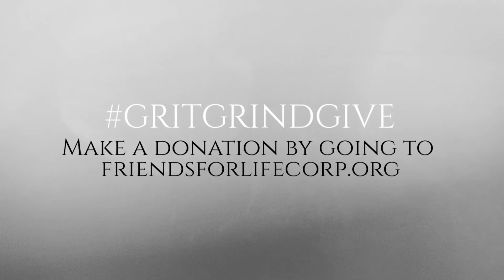Grit Grind Give: Friends For Life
Friends For Life is in the spotlight as JustMyMemphis continues to countdown toward November 29th. GritGrindGive GivingTuesday Mark your calendars today. The Alliance for Nonprofit Excellence, the City of Memphis, JustMyMemphis, cityCURRENT, New Memphis, Leadership Memphis, Choose901, 901Rocks, Volunteer Odyssey, and the Association for Fundraising Professionals are partnering together to encourage a community-wide day of giving- Memphis-style!